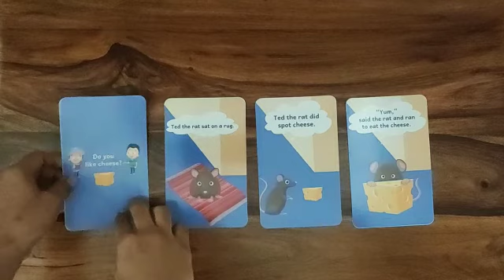Story Cards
Literacy explorers learning kit is an ideal learning tool and introductory to English reading. Simple games strengthens the foundations of English reading in a simple and practical way using visualization. These activities will enable parents to spend quality time with their child as they learn and play together.

Visit the below links to buy Literacy Explorers box